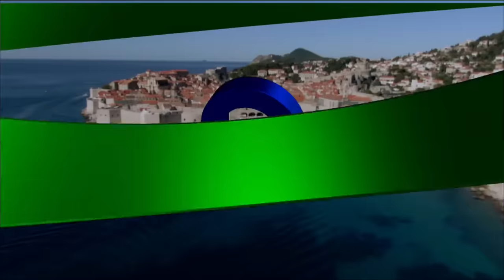Make It With You | Episode 2 | January 14, 2020 (With Eng Subs)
While hunting for a job, Gabo (Enrique Gil) mistakenly falls for Billy's (Liza Soberano) tricks, leaving him in a hapless situation. When he comes across the beautiful racketeer again, the young man seizes the opportunity to strike back at her by ruining her date with a rich bachelor. Later, Billy receives an enticing proposal involving Gabo from a Croatian socialite. As a grave problem befalls one of her dear friends, she is left with no choice but to get on Gabo's good side. (With English Subtitles)

Episode Cast:
Enrique Gil (Gabo) / Liza Soberano (Belinda, Billy) / Katya Santos (Helen) / Fumiya Sankai (Yuta) / Herbert Bautista (Tony) / Eddie Gutierrez (Aga)